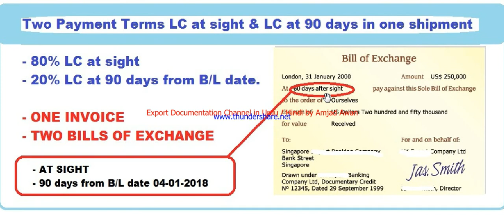S.# 169 Two Different Payment Terms in One Shipment in Urdu / Hindi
We explained Two Different Payment Terms, i.e LC at sight and LC at 90 Days in a shipment.   How to prepare bill of Exchange and other documents.